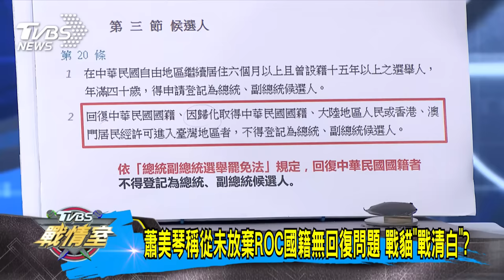【今日精華搶先看】蕭美琴曾自述「只有美國籍」 戰貓國籍爭議「霧裡看花」?